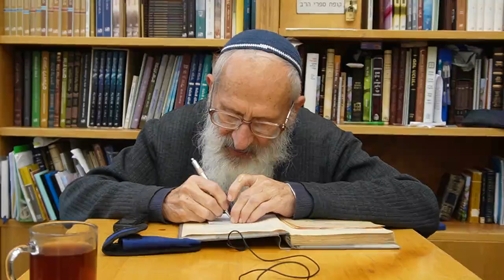לנתיבות ישראל מאמר "על הפרק" (17) - הרב שלמה אבינר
תאריך: י"ז שבט תשפ"ג
ד"ה: ועל אחת כמה וכמה שעתה